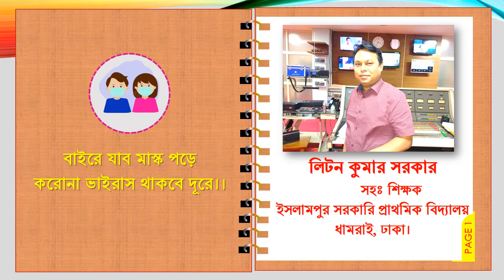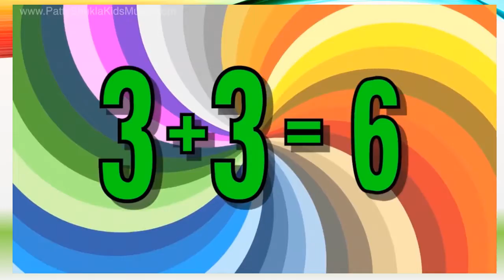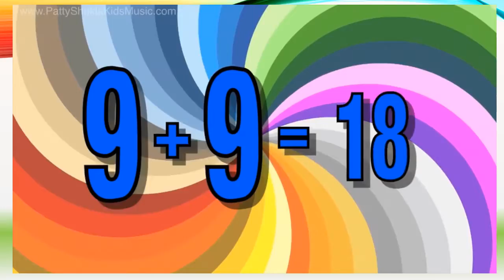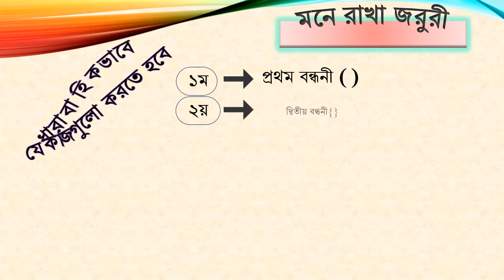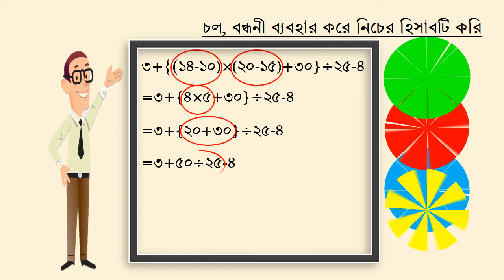চার প্রক্রিয়া_বন্ধনীর ব্যবহার, প্রাথমিক গণিত, ৫ম শ্রেণি।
লিটন কুমার সরকার